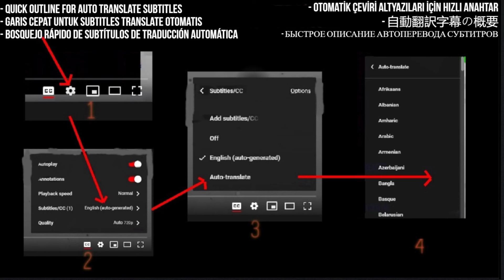CÉLINE DION Reaction - NE PARTEZ PAS SANS MOI | Switzerland 1988 – Eurovision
Reacting to CÉLINE DION's iconic Eurovision performance of 'NE PARTEZ PAS SANS MOI' from Switzerland's 1988 victory! This powerful and emotional performance solidified Celine's place on the global stage. Join me as I witness the brilliance of her voice and the passion she brought to this unforgettable moment in Eurovision history. If you're a fan of Celine Dion or just love classic Eurovision performances, this is one you won't want to miss!

I React to NE PARTEZ PAS SANS MOI - CÉLINE DION (Switzerland 1988 – Eurovision Song Contest HD)

My Links